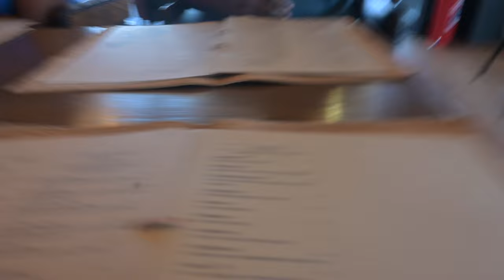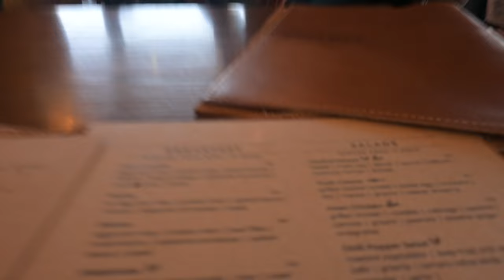Living in Zimbabwe Vlog 1 | Shopping | Drove in one way | Picking a delivery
Visit to Zimbabwe as part of the building project
Location
Kapoto Restaurant- Chelmsford Drive Harare
Cafe Nush - Village Walk  Sam Levy Village
We went for shopping for various things the we needed for the house.
We did enjoy the trip